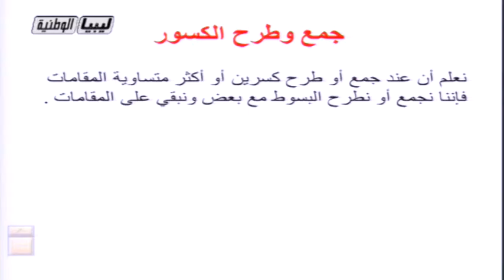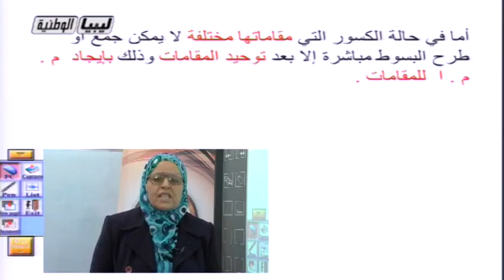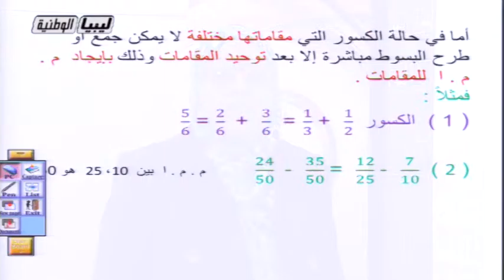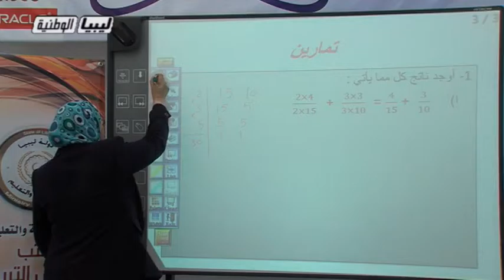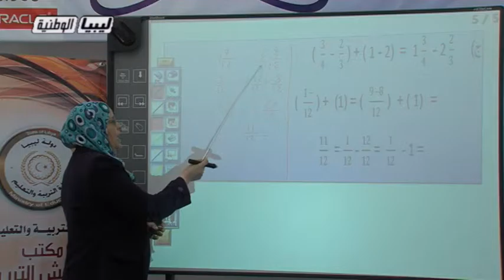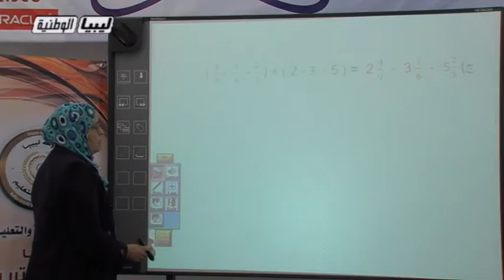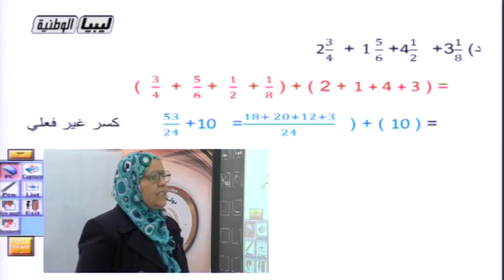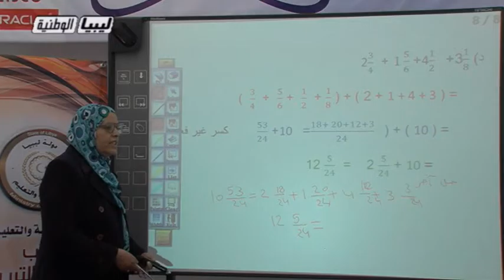رياضيات السابع الدرس 8